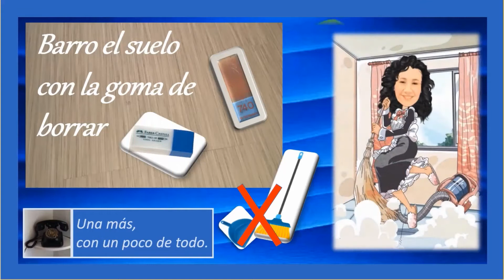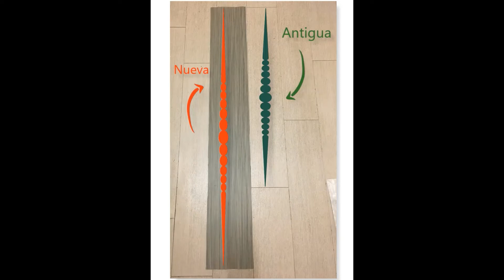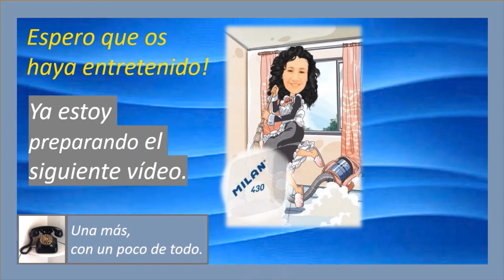Voy👷🏻‍♀️💦a PONER el SUELO VINÍLICO❗️Será tan FÁCIL💪cómo dicen❓NO es ORO☀️todo lo que reluce❗️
Puse el suelo vinílico y quisiera avisaros de varias cosas que ocurren antes y después de ponerlo. Por si os sirve de ayuda.

PRÓXIMAMENTE: Viajes, Música, Baile, Pintura, Libros, Teatro, Cine, Moda, Belleza, Cocina, Cosmética natural, Manualidades, Decoración, Gimnasia, Charlas...

Pues eso, una más, con un poco de todo.

¡Nos vemos!